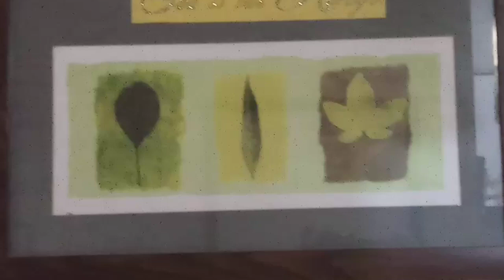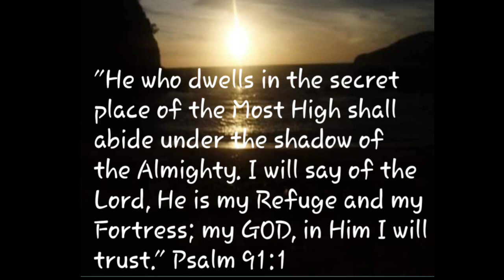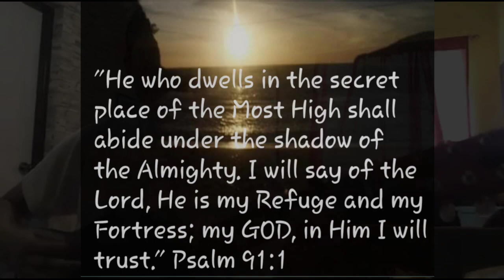To our Beloved Frontliners SAFE-Kc and Marc (Cover)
To glorify God by means of praising Him